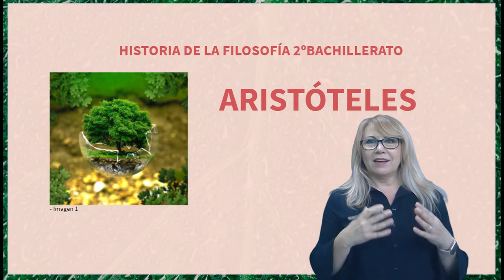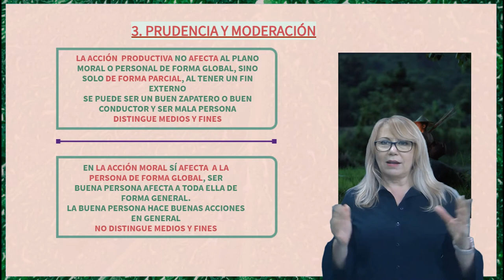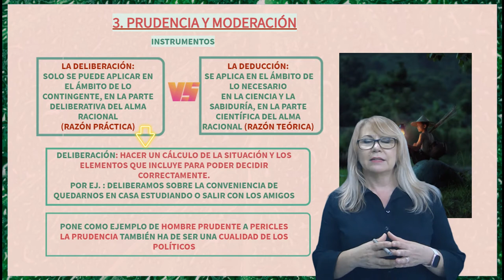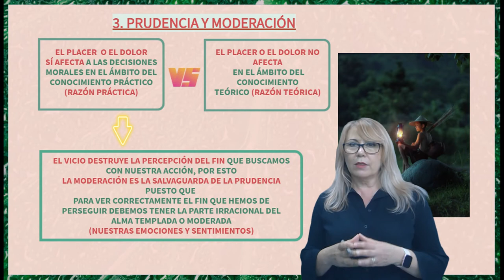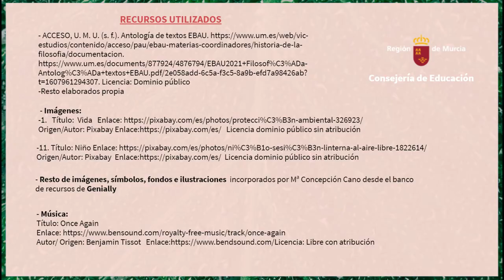PRUDENCIA Y MODERACIÓN EN ARISTÓTELES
Vídeo que explica la tercera noción para la EBAU de Aristóteles, donde se analiza la virtud intelectual de la prudencia y su relación con la moderación o templanza en la acción moral.